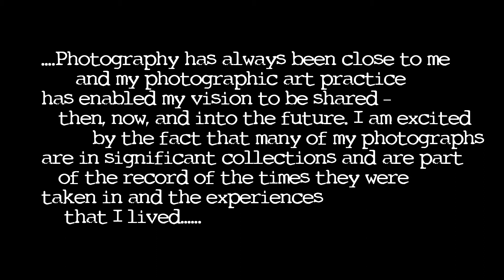Ruby Spowart for Loud and Luminous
The Loud and Luminous project is a celebration of Australian Women Photographers held in conjunction with International Women's Day 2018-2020.
The goals of the project are to celebrate and empower women, particularly in the arts and through photography. Whilst this is an Australian initiative, we believe this project extends internationally in its message and appeal on gender equality and empowerment. This is an inclusive discussion that celebrates diversity, and promotes cultural and policy change.

We believe it is essential for the women of today, to tell the stories that shape the future. We want to inspire all women to chase their dreams, make a better world, celebrate themselves and each other. We want to encourage a positive and meaningful dialogue on equality, and how to facilitate these goals.